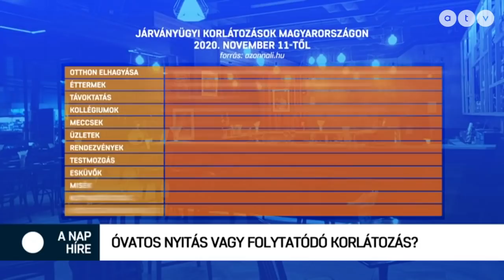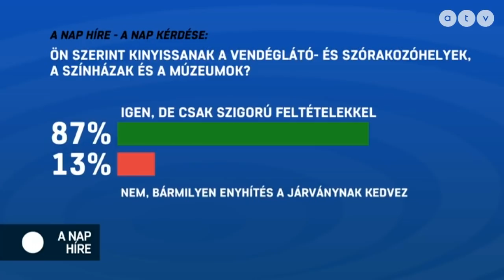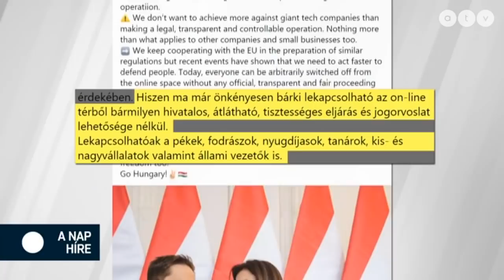A nap híre Simon Andrással - 2021.01.26.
A műsor vendégei Bősz Anett elnök, Liberálisok, Kovács Zoltán főszerkesztő Élet és Irodalom és Závecz Tibor ügyvezető, Závecz Research.

A TÉMÁK:
- 12 hazai vendéglátós jelezte, február 1-jén kinyitnak
- Soron kívül kapott oltást a gyöngyösi polgármester
- Jakab Péter és Fekete-Győr András is miniszterelnök lenne
- Tavasszal jöhet a magyar Facebook-törvény